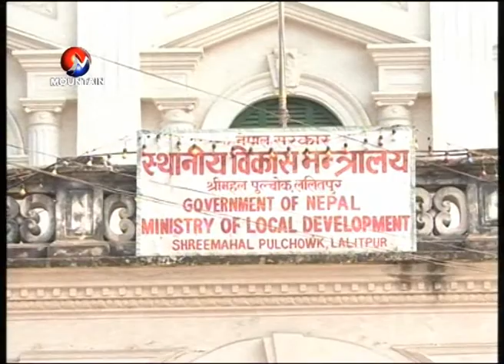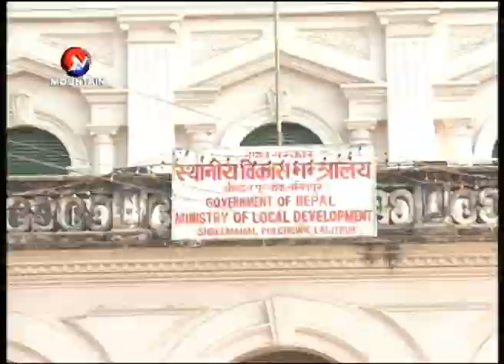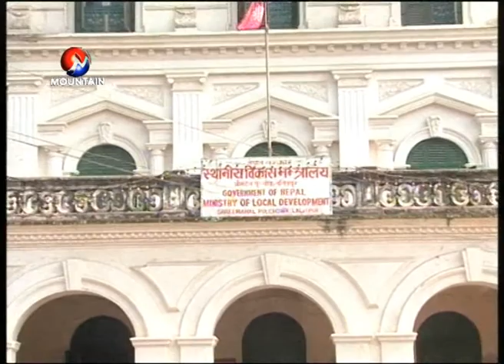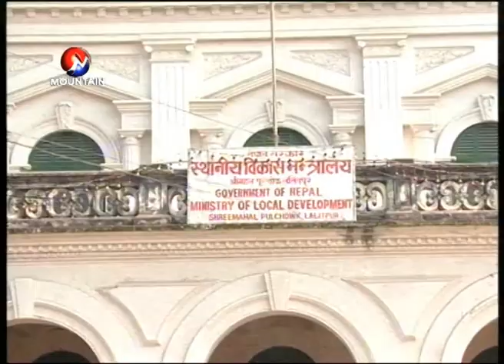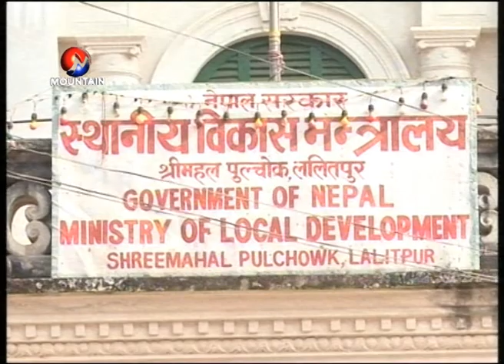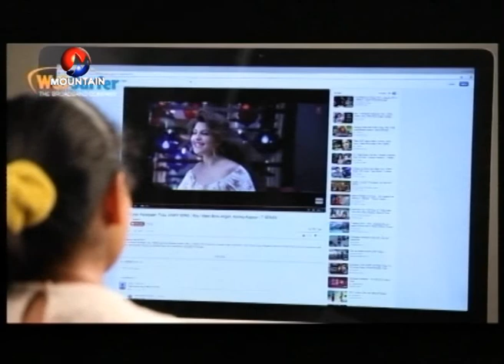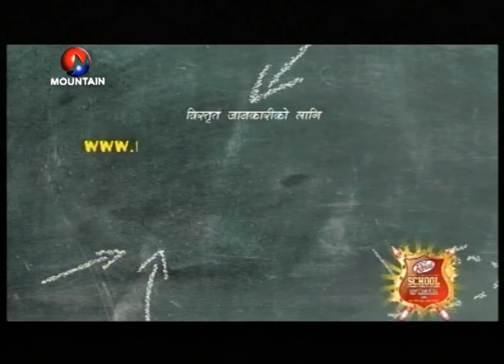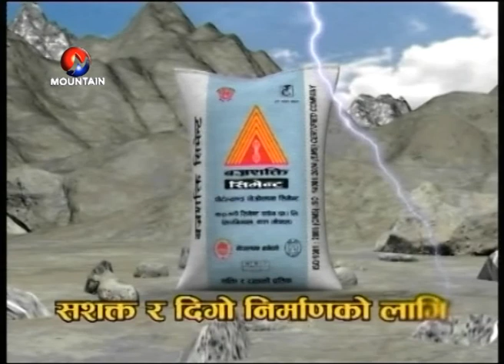Aaja Ko Sandharba (Bhadra 5)